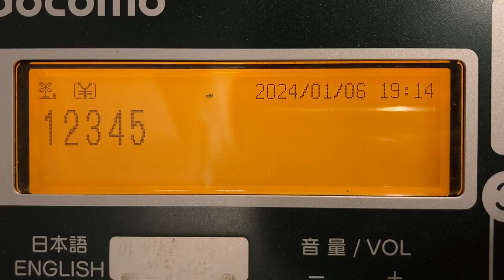関釜フェリー はまゆう号の船舶電話 NTTドコモ ワイドスター2簡易公衆電話機 サクサ株式会社